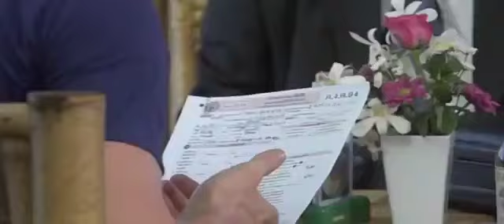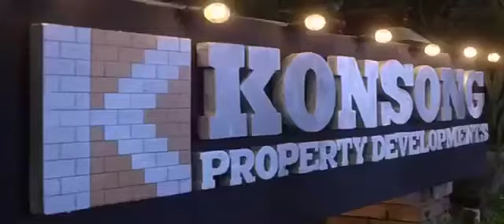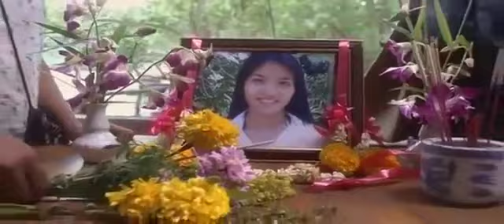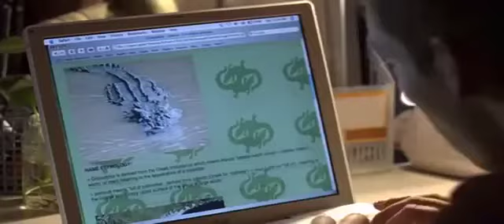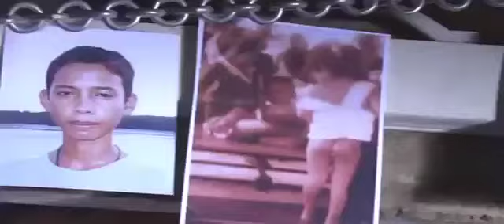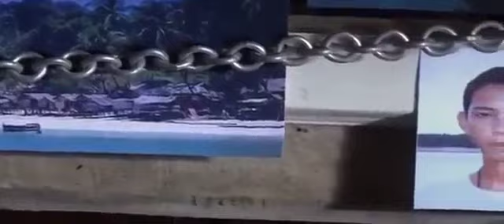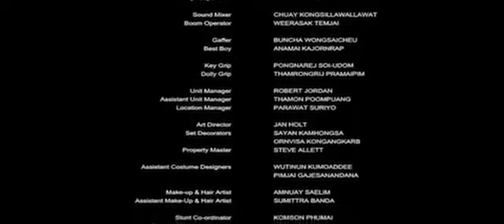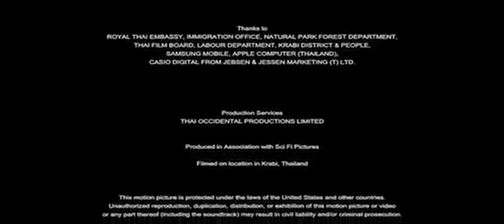hollywood latest movie Croc in hindi DubbedBest action movies in Passion action zone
Dosto hamare channel Passion action zone me aapko best action movies milegi Jo kahi nahi milegi
agar aapko aisi movie chahiye Jo aapki ruh tak ko kapkpa de Asia big action Jo aapke tan badan ko josh se bhar de to Jude rahe hamare channel se mera dava hai aap apni ummid se Jada scary ho skte hai

Hindi Dubbed Hollywood Full Movies Full Hd | Latest Hollywood Hindi Best action movies in Passion action zone Movie |
2017 New Sci fi Movies in English Best Zombie Movies HDBest action movies in Passion action zone